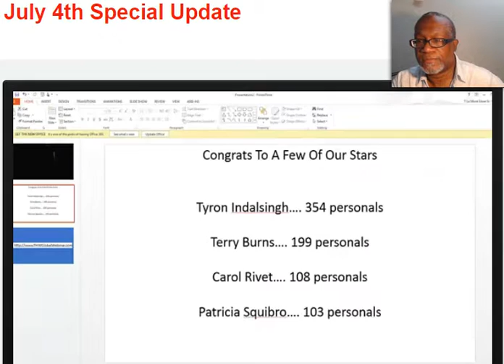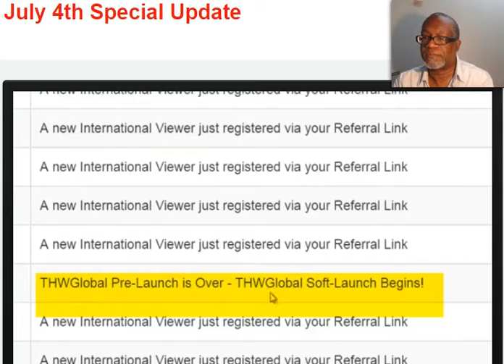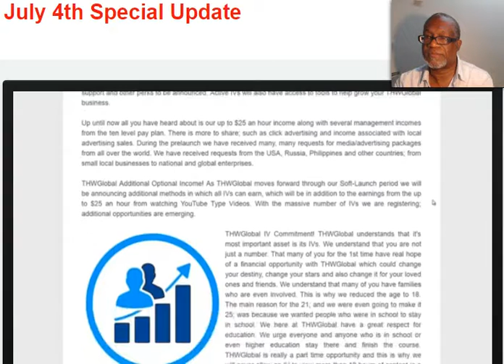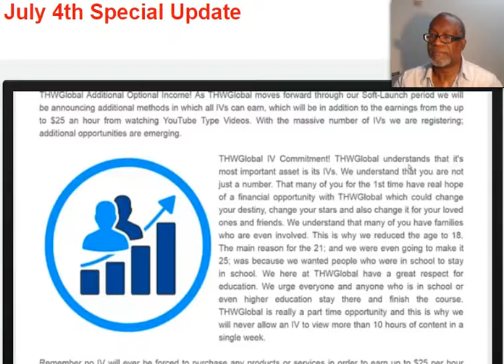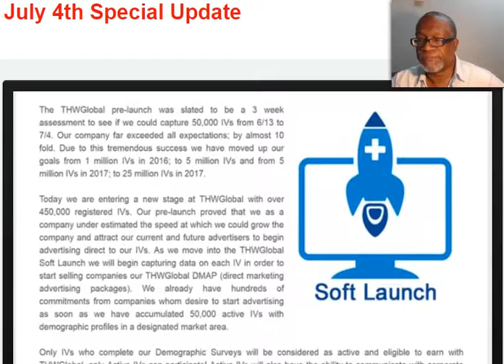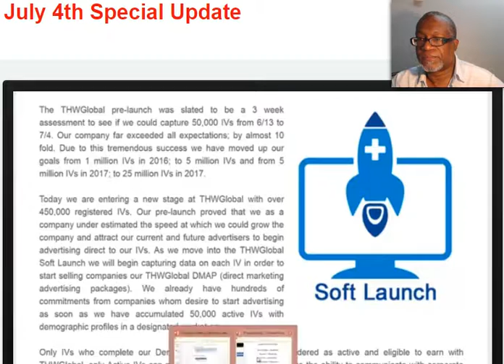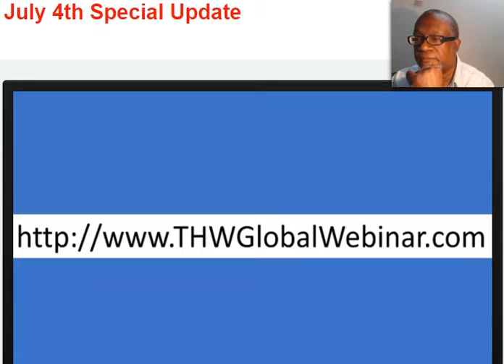THW Global Advertising July 4th Special Update - Looking More Gold-like.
Happy 4th July to all of those in the USA.
THW Global is certainly shaping up to be a very impressive o.pportunity and is packed full of potential and possibilities.
The membership now stands at over 478,000 and is growing now at a rate of over 150 per hour.

If for some reason you have not already registered for F*REE ( as in you have absolutely nothing to lose ) then I don't know what else I can say to convince you so I will not even try.

You have nothing to lose so just register on the link below as we will have one seriously explosive team packed with all the benefits you could possibly need.

I am also impressed that THW Global seems to be rolling out everything exactly as planned and on time and seem to have a really good structure about then which is very important.